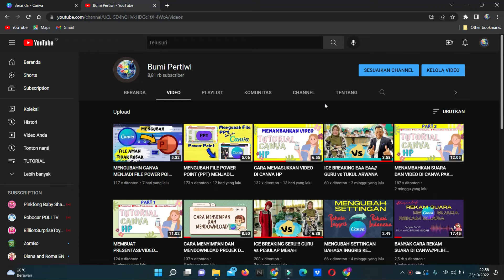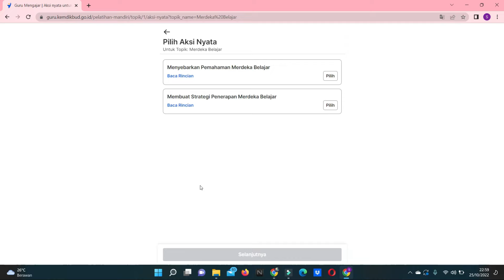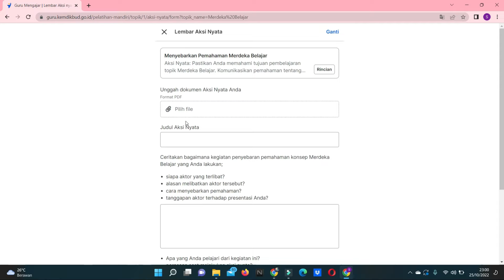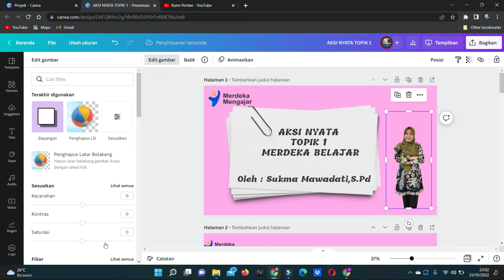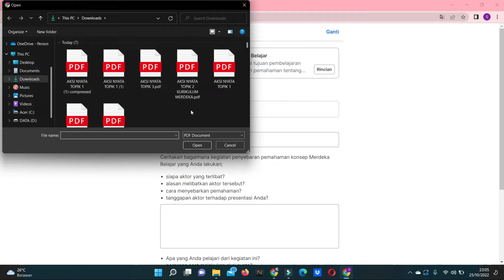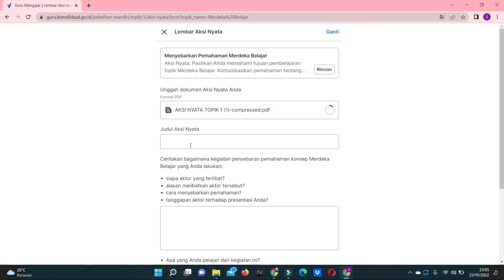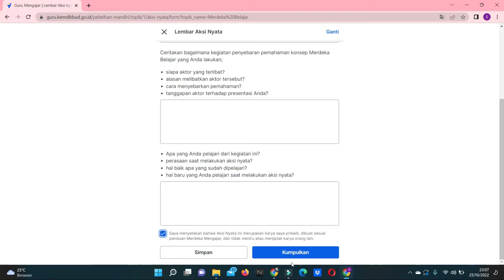MEMBUAT AKSI NYATA TOPIK 1 MERDEKA BELAJAR DI CANVA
Halo temen-temen semua video kali ini tentang Cara Membuat aksinyata topik 1 merdeka belajar di canva Dengan CANVA (Menyebarkan Pemahaman Merdeka Belajar) kepada audience.
Semangat ya dalam membuat aksi nyata. DI Video Ini Saya buatkan kumpulan contoh-contoh aksi nyata milik saya yang sudah tervalidasi. Teman teman dapat memodifikasinya.

Terus dukung Channel BUMI PERTIWI ya agar saya semakin semangat membantu membuat aksinyata yang lain.

Bila teman_teman membutuhkan File Power Point aksi nyata tersebut  bisa teman-teman sampaikan di kolom komentar, linknya akan saya tambahkan dikolom ini, terimakasih sudah mengunjungi chanel ini .

PERHATIAN : Sebelum meminta akses, tambahkan sebuah komentar membangun di video ini ya kak, terimakasih.